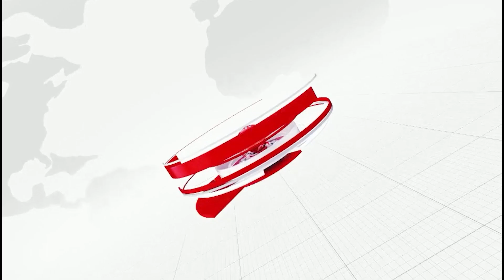କୂଅରେ ପଡ଼ି ତିନିବର୍ଷର ଶିଶୁକନ୍ୟା ମୃତ୍ୟୁ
କୂଅରେ ପଡ଼ି ତିନିବର୍ଷର ଶିଶୁକନ୍ୟା ମୃତ୍ୟୁReonews